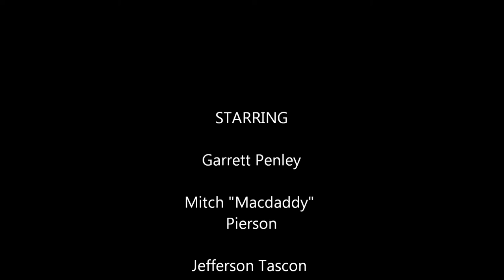New GoPro Beginning of April Slow-mo testing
finally got my new camera.  testing out all the different settings and resolutions.